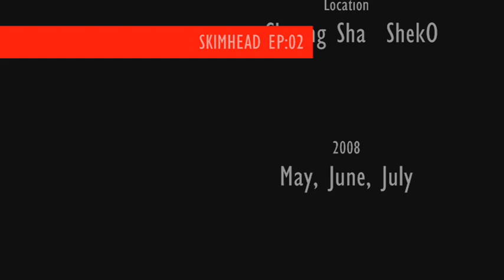Skimhead EP:02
Skimhead online video blog Part 2